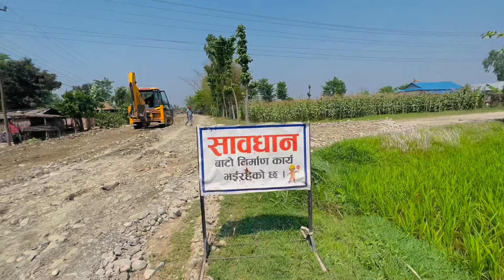Dance ni garnuparcha kaile kaai || Kanchhi Dd ni Jaanu vo🥺💚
Background Music official link

Note 📝 : We don't have our channel monetized. So we're not generating revenue in this video. We just promote song and artist.